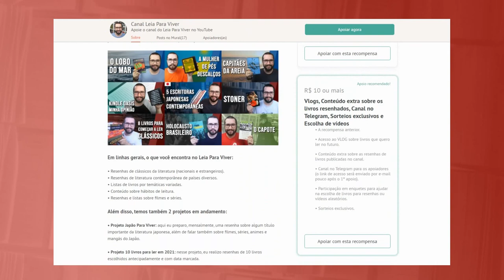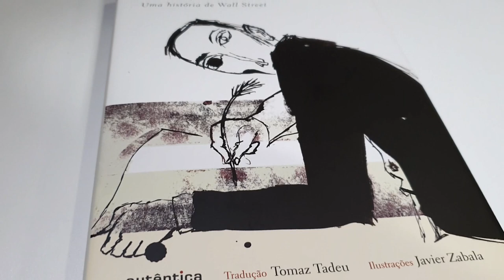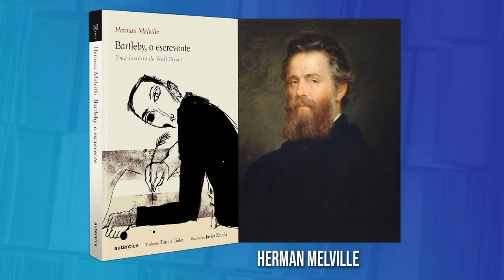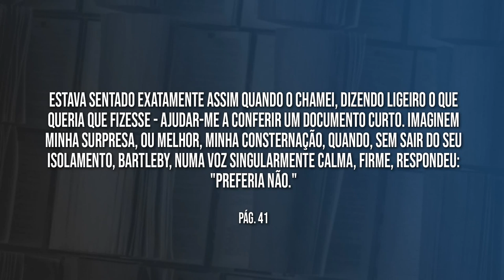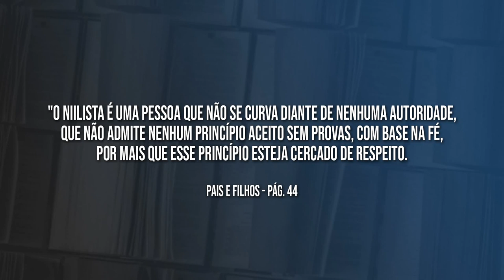BARTLEBY, O ESCREVENTE, de Herman Melville - Resenha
No vídeo de hoje, temos uma resenha sobre o conto Bartleby, o escrevente, do norte-americano Herman Melville.

🔸 MINHA LISTA DE DESEJOS

Compre nos links abaixo e ajude o canal:

🔷 BARTLEBY, O ESCREVENTE
🔷 OUTROS LIVROS DE HERMAN MELVILLE
🔷 OUTROS LIVROS DA EDITORA AUTÊNTICA
🔷 LIVROS CLÁSSICOS
🔷 LIVROS QUE VIRARAM FILMES E SÉRIES
🔷 LIVROS GEEK
🔷 EBOOKS KINDLE
🔷 EBOOKS EM OFERTA

Colaboradores públicos: Cristina Martin, Fábio Orlandini, Stefan Nishimura, Antonio Lima, Mariana Bernardes, Ju B. Tozzi, Marcos Garbini, Rogerio Andrade, Estevan Souza, Peter Gones, Maria Pastre, Flavia Michelstadter, Ulisses Belleigoli, Isaac Levi, Alessandro Nogueira, Jennyfer Salgado, Fátima Malveiro, Raquel Mello, Paulo Lima, Isabella Santoro, Jose Bezerra, Glaucia Guedes, Cinthia Torres, Bruno Mariano da Cruz, Christianne Corsini, Sidnei Gomes, Carla Verçoza, Daniel Gastaldi, Wilma Reque, Leonardo Sobral, Marilia Arnaud, Vanessa Kuniyoshi, Sandra Regina de Carvalho, Tami Carvalho, Silvia Nair, Celia Oliveira, André Veiga e Michelle Cruz.

Trilha do vídeo BARTLEBY, O ESCREVENTE, de Herman Melville - Resenha:
• Walk Through the Park (Biblioteca de áudio do YouTube)